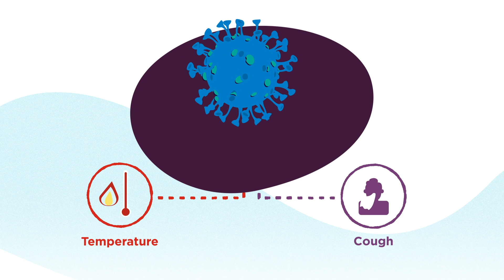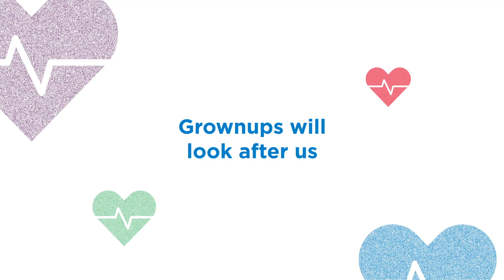Coronavirus - Explained for Children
The COVID-19 situation currently ongoing can be a challenging topic to understand for children.

Instructions about staying specific distances away from family and friends, washing your hands the right way and coughing into a tissue or your sleeve.

It’s a lot to take in.

We’ve developed a short amination for young children to help them better understand COVID-19.

It covers what coronavirus is, what can happen if you get it, how you can help and why your school is closing.